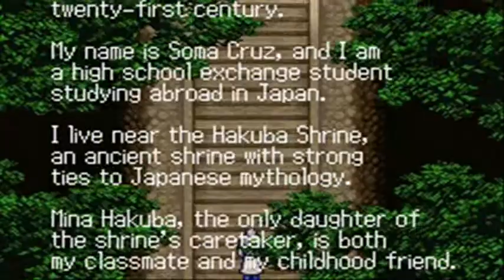Let's Play Castlevania Aria of Sorrow (Blind) Part 1: Wandering Aimlessly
Welcome to my blind run of Castlevania Aria of Sorrow. In this part I get lost in the first area of the castle and talk too loudly into my mic.